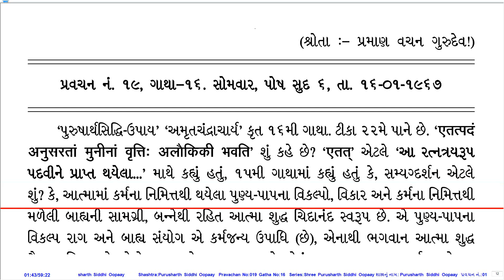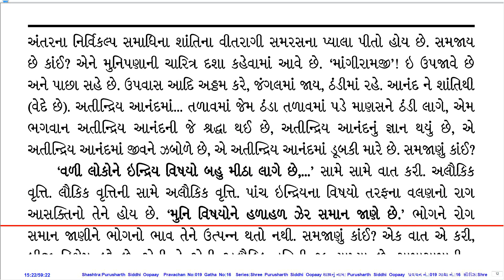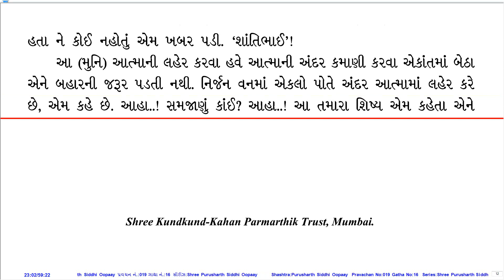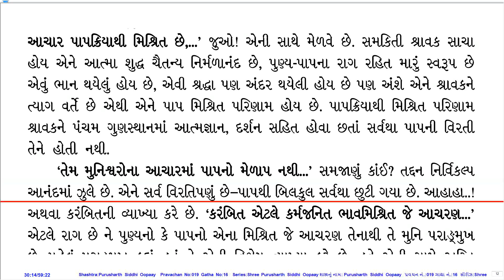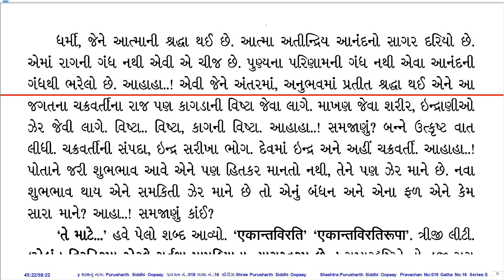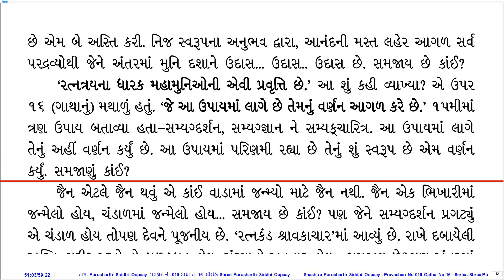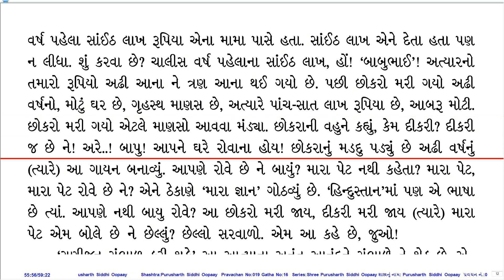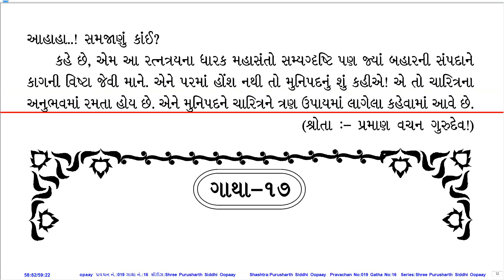Prav. No. 019 on Sh. Purusharth Siddhi Oopaay by Pu. KahanGurudevshree With Gujarati PDF.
Pravachan Details:
Prav. No.: 019
Shastra (Series): Sh. Purusharth Siddhi Oopaay
Gatha No.: 16
Shloka No.:
Lang.: Guj
Day, Date: Mon, 16-Jan-67
Tithi: Posh Sud 6
Quality: Good
PDF Lang.: Guj